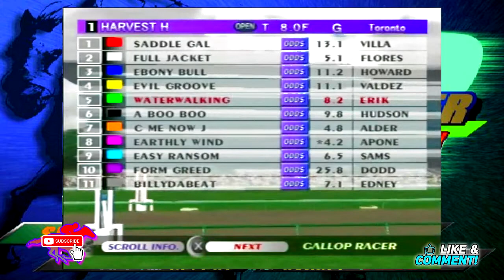Horse Racing Games 2021 With Commentary Gallop Racer 2001 #10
Playing one of the best horse racing games in 2021 which is the ps1 gallop racer 2001 realistic horse racing manager with commentary!🔶Purchase Horse Racing Manager 2🔶